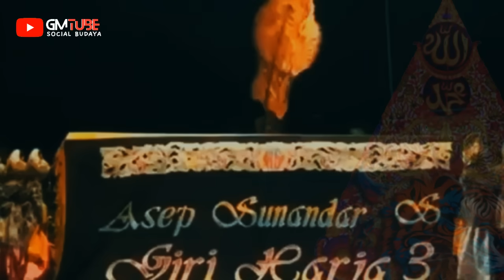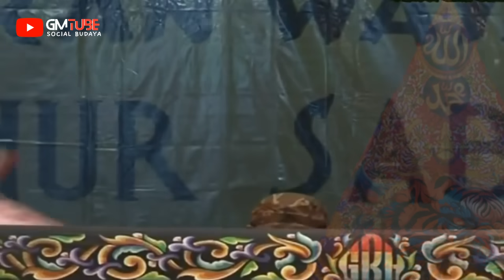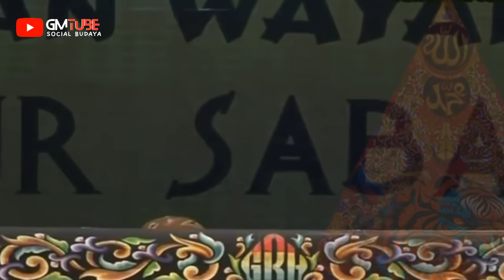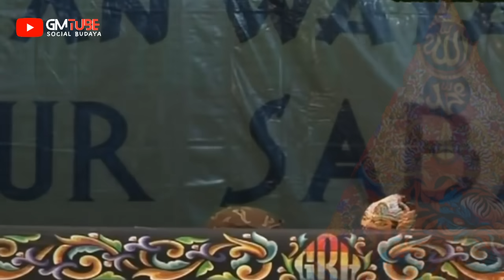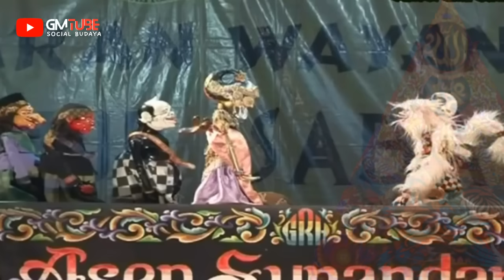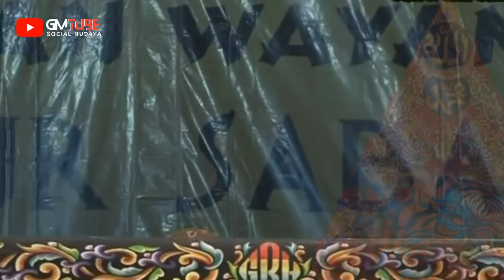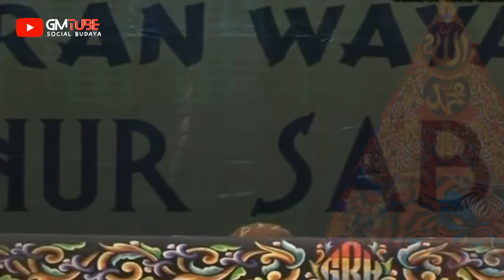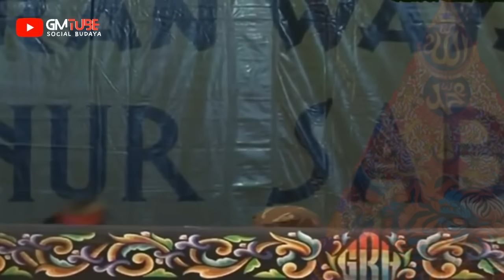Dawala Ngaku Dewa ??? Wayang Golek Asep Sunandar Sunarya Full Cerita Lucu Pisan